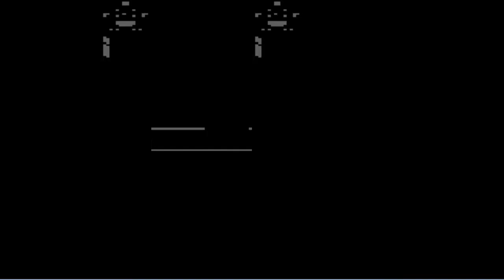Let's Play Pokémon Blau [31] - Der olle Bob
Reupload von MCMandingoLP.